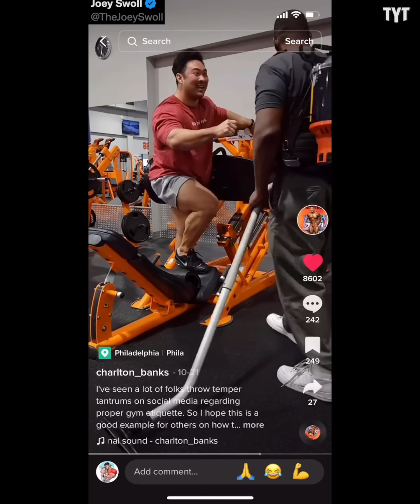This Is How You're NOT Supposed To Treat Gym Staff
All workers deserve respect no matter what their job is. Rick Strom breaks it down.

Rick Strom